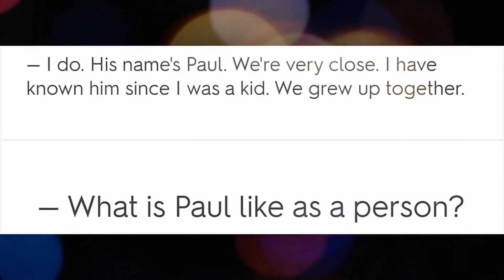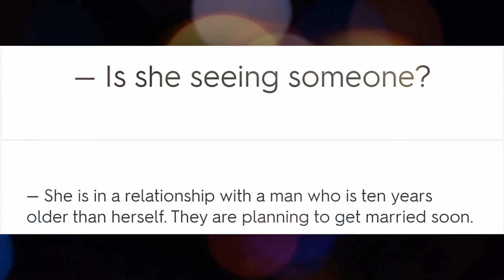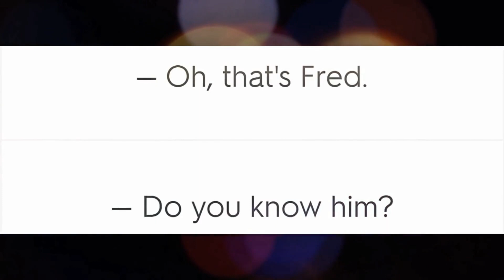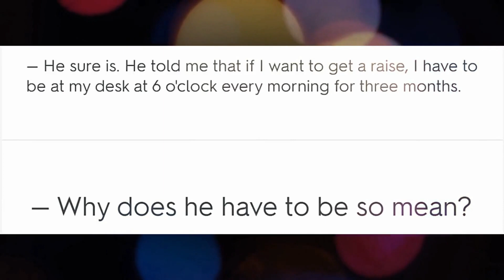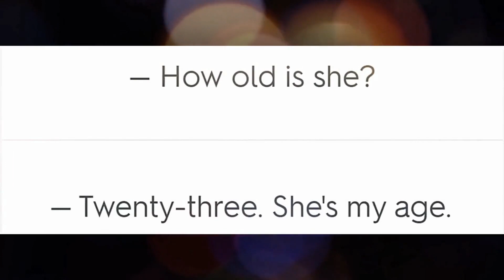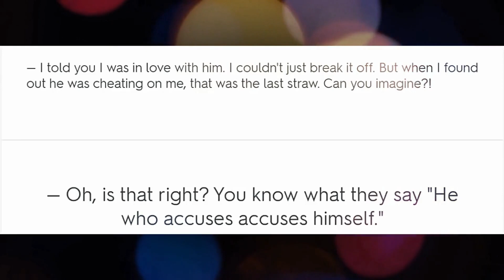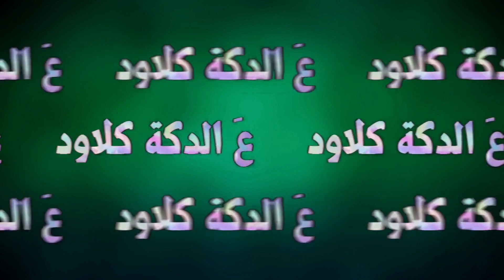Everyday English Conversations Episode 18 محادثات إنجليزية يومية الحلقة الثامنة عشر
محادثات إنجليزية يومية لمن أراد تحسين وتطويرطريقة تعامله ومشاركته أحاديث مع أهل اللغة فى كافة المواقف